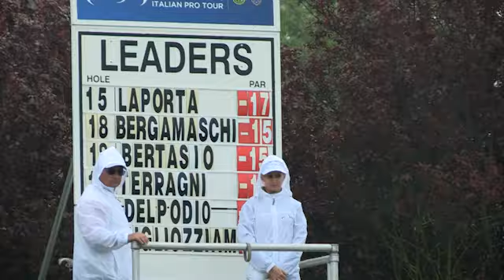ITALIAN PRO TOUR: HIGHLIGHTS 3° GIRO CAMPIONATO NAZIONALE OPEN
La sintesi del terzo giro del Campionato Nazionale Open al Golf Club Le Fonti